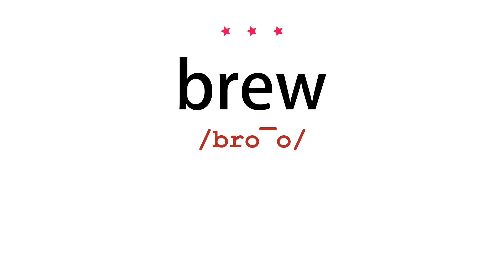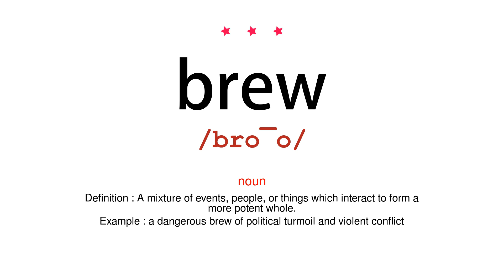How to pronounce brew - Vocab Today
The pronunciation of the word brew in Amercian accent is demonstrated in this video. If the word is from another language, such as brand name, it will be pronounced in its original language. Based on the word frequency, this is of 3 stars difficulty.

The word brew has the following meanings:
1. (transitive verb)
Definition : Make (beer) by soaking, boiling, and fermentation.
Example : within five years the company will brew as much beer in China as in Australia
2. (transitive verb)
Definition : Make (tea or coffee) by mixing it with hot water.
Example : I've just brewed some coffee
3. (transitive verb)
Definition : (of an unwelcome event or situation) begin to develop.
Example : there was more trouble brewing as the airline pilots went on strike
4. (noun)
Definition : A kind of beer.
Example : nonalcoholic brews
5. (noun)
Definition : A cup or mug of tea or coffee.
Example : she took a sip of the hot reviving brew
6. (noun)
Definition : A mixture of events, people, or things which interact to form a more potent whole.
Example : a dangerous brew of political turmoil and violent conflict